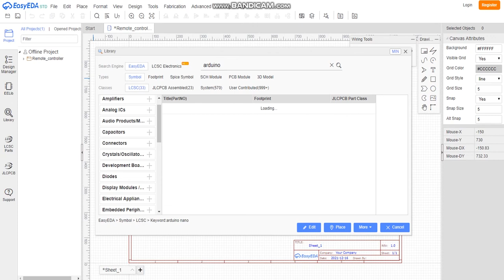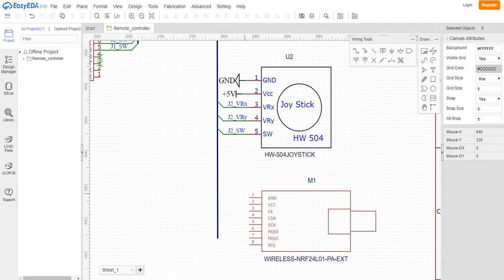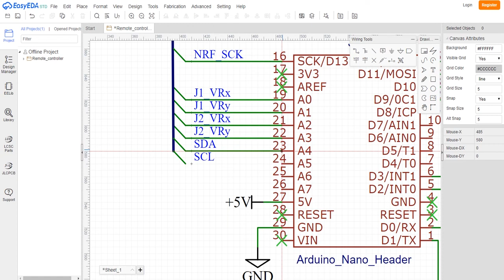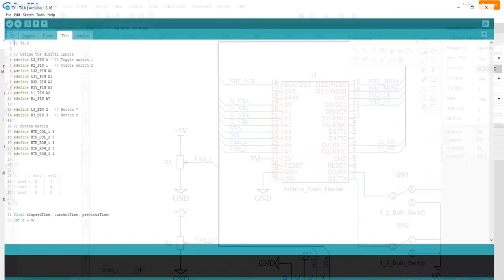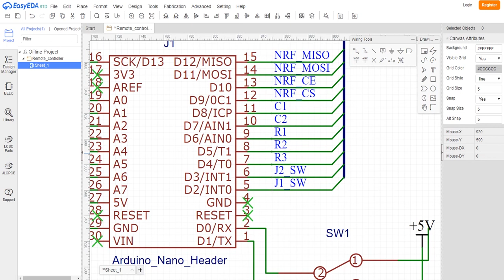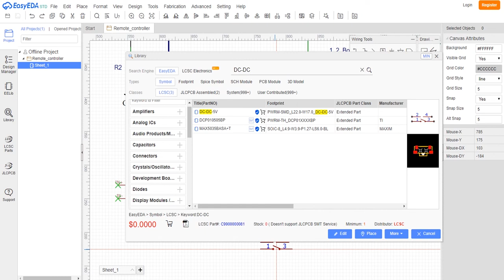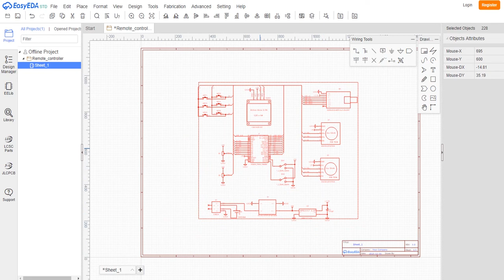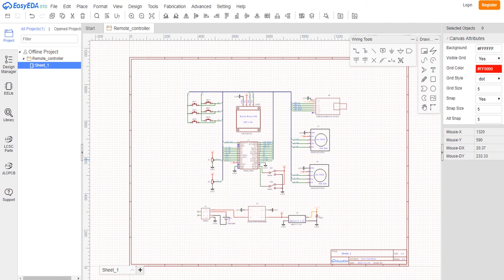Design in EasyEda